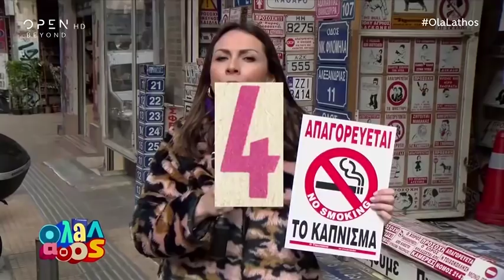Kostas Martakis - "Ola Lathos" Interview 2019 (FULL)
KostasMartakis ola lathos weekend show on open beyond tv greece 2019 hosted by petros kostopoulos and manso gasteratou talking about his new plans shared Anatropi Nai Krisimi Ora San Theos Sirmata Ilektrofora Pou Na Se Vro Astous Na Lene Oneira Megala Na Min Xanarthi Kalokeri I Agapi Theli Thisia Gi'afto Hirokrotiste tin Panta Mazi Kanenas Allos Adinamia Mou Thelo Epigondos Diakopes Always and Forever Panta Tha Gyrizo Ekei Fila Me Mikroi Theoi pio konta pote kano oti thes kathe proi proti mou fora glyko koritsi giati i agapi einai edo dyskolo na s' agapo agapi mou (Loving u) dance on me (dam dam) afto pou zitas os ta xristougenna sex indigo agries diatheseis i agkalia mou entasi Ne Sta Apla (Yes On Simples) Zise Ti Stigmi (Live The Moment) Petheno (I Die) Seho Anagki, Sagapo (I Need You, I Love You) Koritsi Gia Filima (Girl For Kissing) Kanis Den Tha Pethani (Nobody Will Die) Ela Se Mena (Come To Me) Fimes (Rumors) Gela Kardoula Mou (Smile, My Heart) Mamacita Buena Mou Pires Kati Tatouaz Right Move Ta Kalokairina Ta S΄ Agapo I Can't Breathe Paradise Sta Onira Sou Mathimatika An Kapou Kapote Xoris Agapi Mono Kati Apogevmata Kanenas Den Me Stamata Ta Kalytera Monos Mou Oute Ikseres Pes To Ne Ego Tha Fygo Panta Tha Zis Sinora Ine Na Aporis Nihtes Monahikes Min Kikloforis Alli Mia Fora Forever & Tonight Aksize Dio Foties Metra Pare Ena Tilefono An Ise Erotas